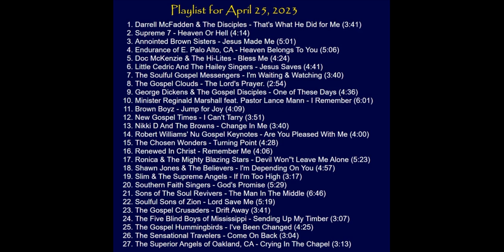4 25 23 Elder Lee's Gospel Quartet Paradise